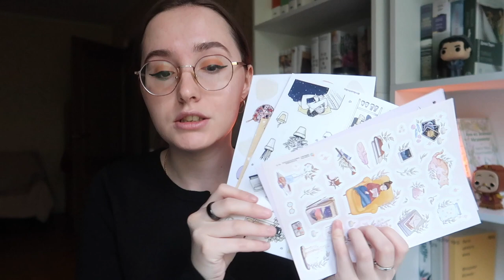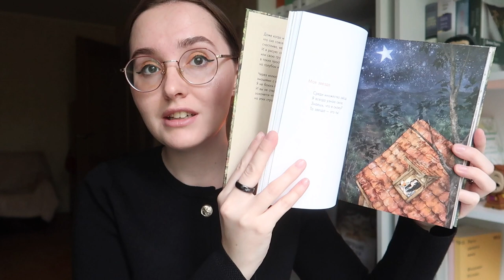ТОП 10 ВЕЩЕЙ КОТОРЫЕ МЕНЯ ВДОХНОВЛЯЮТ ОСЕНЬЮ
Всем привет! В этом видео я расскажу Вам о тех вещах, которые мне помакают бороться с осенней хандрой, не дают заскучать и загрустить в дождливые осенние денечки

ТАЙМ КОДЫ:
00:00 - вступление

1:45 - свечи ( конечно же! XD ) и деффузоры

2:43 - стикеры и наклейки

4:46 - чаёчек и кофе и вкусняшки

5:54 - яркая одежда

6:23 - стикеры-закладки

7:05 - книги (тоже конечно же!)

8:29 - уход за собой

9:54 - макияж

10:31 - хобби

Здесь можете видеть, какие книги я прочитала, какие читаю, а также Какие книги я хочу 😍

МАГАЗИНЫ, где вы можете приобрести книги
(Покупая книги по ссылкам, вы помогаете продвижению канала)

Если вы хотите обменяться со мной открытками, то можете написать мне на почту для получения моего адреса)

Также, если хотите получить от меня открытку, то пишите свой адрес мне на почту)